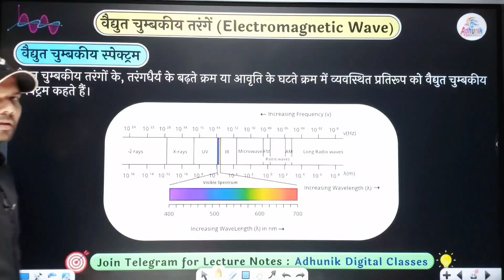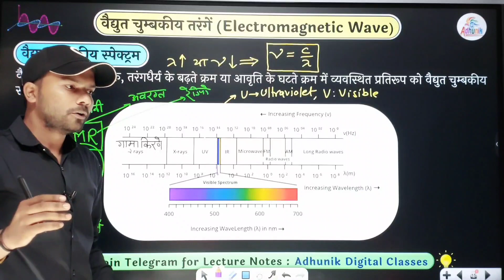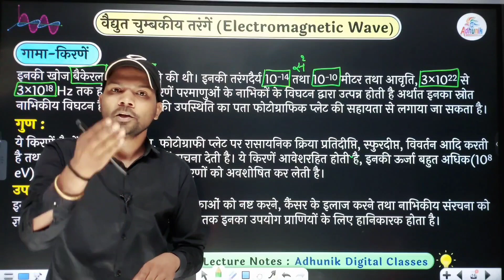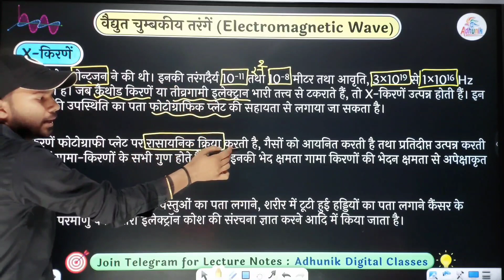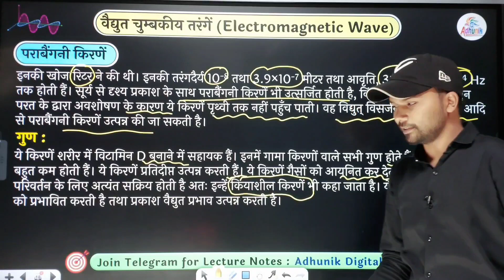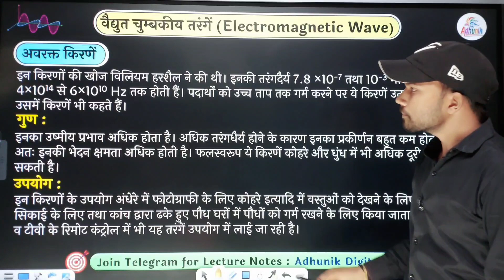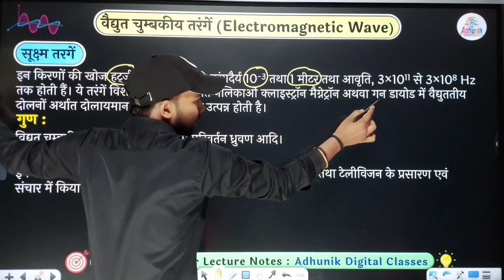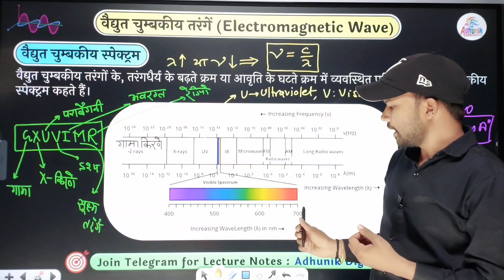Lec-03 | विद्युत चुम्बकीय तरंगें | विद्युत चुम्बकीय स्पेक्ट्रम | यूपी बोर्ड Physics Class 12th